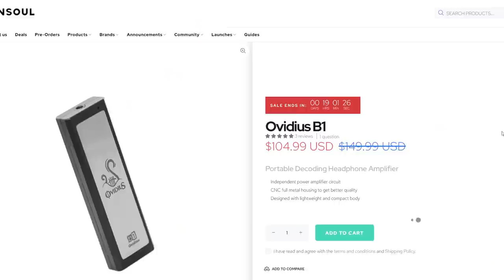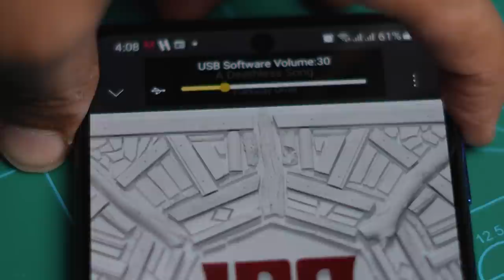This Little Dac is Better than Your Phone/PC | Ovidius B1 Review (Bangla)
Ovidius B1 Review is live. This DAC-AMP is a Great audio device under $200. At the price of $149, it is a surprisingly great-sounding DAC dongle that you can buy. Is it worth it? let's find it out in our full review.

Ovidius B1 Review
Ovidius B1 Price is $149 @ Linsoul

AliExpress store
Amazon store